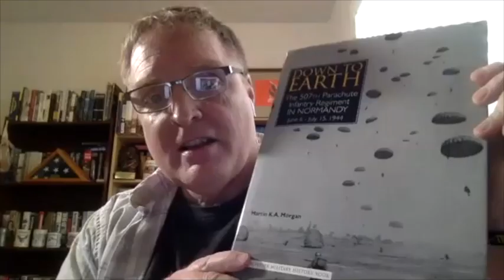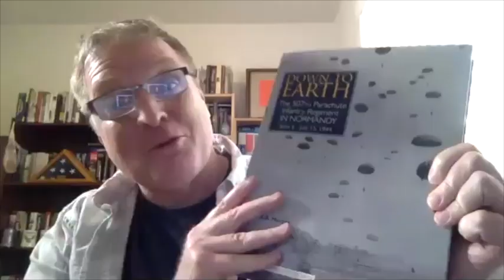Episode 25: An interview with Marty Morgan, author of "Down to Earth: The 507th PIR in Normandy".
Marty Morgan discusses how he became involved with documenting the wartime history of the 507th PIR, his experiences with the late Doctor Stephen Ambrose, and the combat history of the regiment during the Normandy campaign.